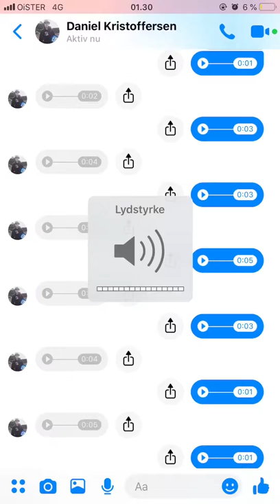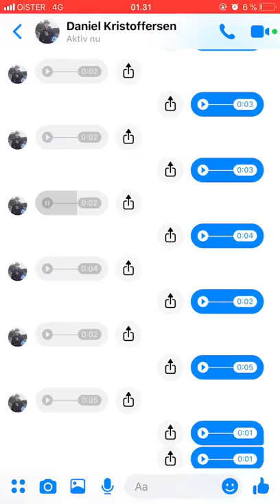Drank and dum